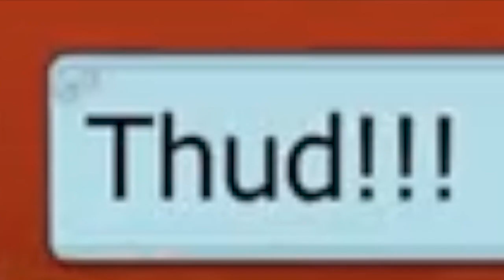short but lowkey sweet